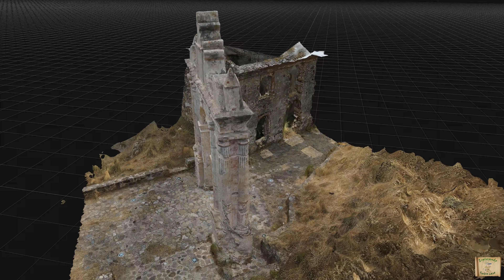Documentari, Città Fantasma (Ghost Town), Travel Vlog e molto altro ancora... [trailer]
Abbiamo aggiornato il trailer del canale. Esplorando dietro casa è: documentari, città fantasma (ghost town), travel vlog e molto altro ancora.

LINK SOCIAL
Il mio sito

CREDITI AUDIO
Music from Uppbeat (free for Creators!):